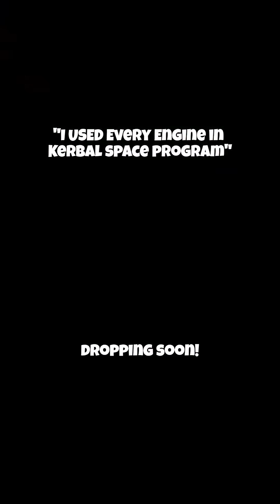I USED EVERY Engine in Kerbal Space Program - Trailer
The Full Video should be dropping in a couple of hours! I am literally editing it right now :)